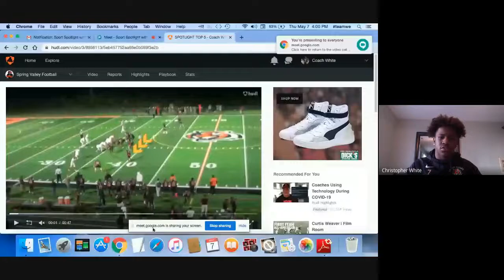Chris White & Coach Delva-Sport Spotlight #4- SVHS Football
This week in the SS we sit down with standout football player Chris White and Head Coach Delva to discuss Chris' time as a student-athlete.  Also, we have Coach Delva and Chris walk us through a film session with some electrifying highlights!